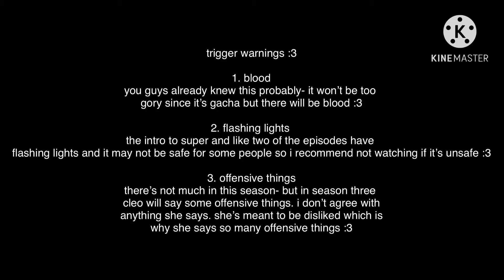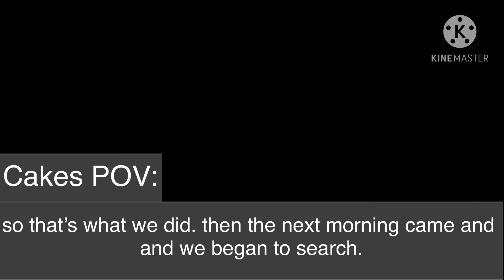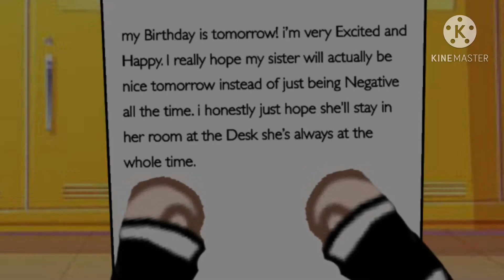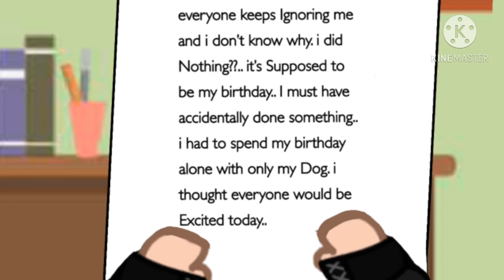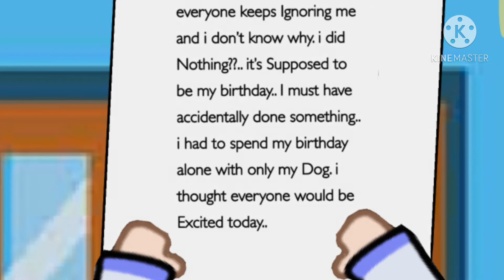‘Super’ E5S2: ‘Hidden Message’